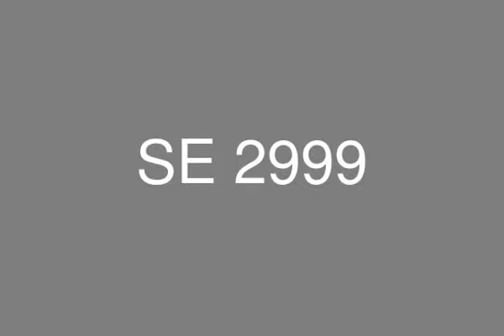Sea View Chalet For Sale in El sokhna with Installments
Lagona Bay Ain Sokhna Chalet for sale 160m, includes Reception of 3 pieces, 3 Bedrooms, 3 Bathrooms, Terraces
Special, and unique life style with complete privacy, and secured area, entertainment available, with amazing landscapes
it avails all your needs in one place.

Facilities:
Swimming pools,jungle pools with water park
Indoor pools
Aqua Games
Restaurants and cafes.
Club house (Spa-Gym)
Play grounds (football court,Tennis courts)
Room service
5*Hotel
** SERVICES:
Pharmacy
Supermarket
Med